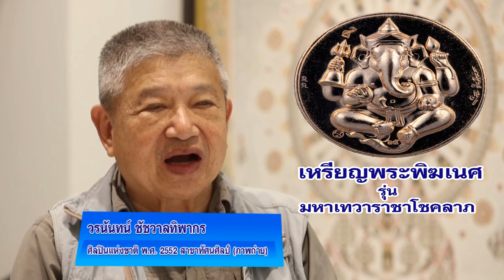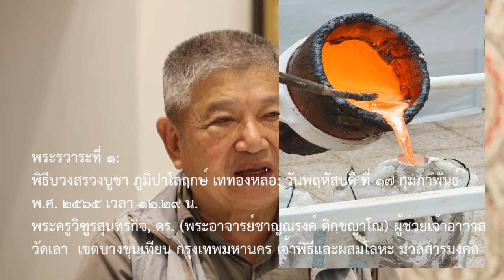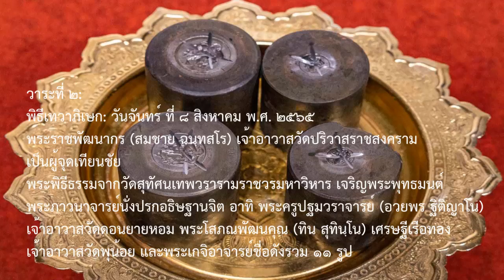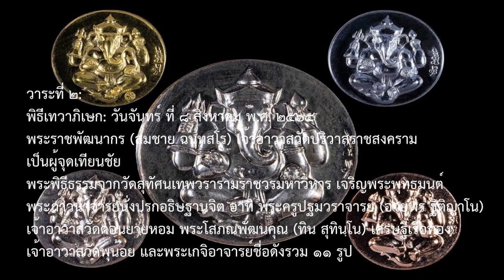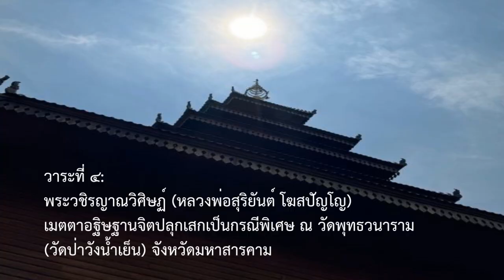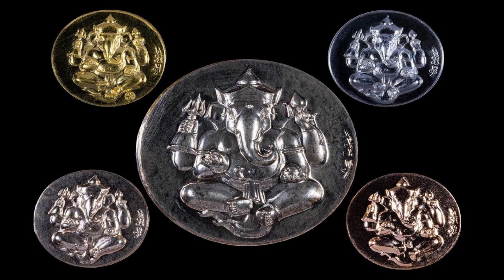วรนันทน์ ชัชวาลทิพากร 7 วาระ พระพิฆเณศ มหาเทวาราชาโชคลาภ JS ARTS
อาจารย์วรนันทน์ ชัชวาลทิพากร ศิลปินแห่งชาติ สาขาทัศนศิลป์ (ภาพถ่าย) พุทธศักราช 2552 กล่าวถึงแนวคิดแนวคิดในการจัดสร้างพระพิฆเนศ รุ่น มหาเทวาราชาโชคลาภ กล่าวว่า ต้นเรื่องการออกแบบมาจากกรมส่งเสริมวัฒนธรรมได้ส่งผมกับศิลปินแห่งชาติหลายท่านไปที่เมืองชิงเฮา เพื่อทํางานระหว่างไทยกับเมืองเซี่ยงไฮ้ ก็ได้ไปเห็นภาพวาดพระพิฆเนศที่เมืองเซี่ยงไฮ้ ถือวัชระ พร้อมกระดิ่ง ในลักษณะท่ากําลังสั่น เราก็คิดว่าเป็นแบบอย่างนิมิตใหม่อันดี เพราะบ้านเราจะมีถือวัชระเฉยๆ  พอมีกระดิ่ง ก็มีความหมายที่ดี นอกจากขอพรแล้วเสียงที่กังวานจะดังไปถึงเทพทั้งหลายให้รู้ว่าคนที่บูชาได้ขอพร โดยเฉพาะเหรียญที่ศาสตราจารย์วิชัย สิทธิรักษ์ ศิลปินแห่งชาติปี 2558 ด้านประติมากรรม เป็นผู้ที่ออกแบบ พระพิฆเนศที่มีคนสั่งจองเยอะที่สุด และพระพิฆเนศ รุ่นมหาเทวาราชาโชคลาภ มีความพิเศษ คือ มีลูกตุ้มอยู่ข้างล่างในระฆังและกระดิ่ง รุ่นนี้ หน้า-หลัง จะมีลายเซ็นอาจารย์วิชัย สิทธิรักษ์ เป็นลายเซ็นของศิลปินแห่งชาติ ปี 58 ด้านประติมากรรมให้ทุกคนได้เห็น

อาจารย์วรนันท์ กล่าวว่าเหรียญรุ่นนี้ได้มีพิธีเททองหล่อ 7 วาระ ประกอบด้วย วาระที่ 1.วันที่ 17 ก.พ.2565 ที่ศูนย์วัฒนธรรมแห่งประเทศไทย อาจารย์วิชัย และอธิบดี รวมทั้งผู้มีเกียรติคุณ คุณวิรุฬ เตชะไพบูลย์ อดีตผู้แทนการค้าไทย อดีตรัฐมนตรีช่วยว่าการกระทรวงการคลัง ได้มอบชนวนที่มีทั้งตระกุดทองคํา ตะกุดหลวงปู่เอี่ยม อาจารย์วนิดา พึ่งสุนทร ศิลปินแห่งชาติ มอบชนวน มาจากวัดสุทัศน์เป็นกิ่งรุ่นต่างๆ และหลายๆ คนก็ร่วมมอบมวลสารมาหลอม เพื่อร่วมทําเป็นมวลสารเพื่อสร้างเหรียญคราวนี้ พิธีบวงสรวงบูชา ภูมิปาโลฤกษ์ เททองหล่อ โดย พระครูวิฑูรสุนทรกิจ, ดร. (พระอาจารย์ชาญณรงค์ ติกฺขญาโณ) ผู้ช่วยเจ้าอาวาสวัดเลา เขตบางขุนเทียน กรุงเทพมหานคร เจ้าพิธีและผสมโลหะ มวลสารมงคล และพระภาวนาจารย์นั่งปรกอธิษฐานจิตในพิธีเททองหล่อ พระราชพัฒนากร (หลวงพ่อสมชาย ฉนฺทสโร) เจ้าอาวาสวัดปริวาสราชสงคราม เขตยานนาวา กรุงเทพมหานคร , พระโสภณพัฒนคุณ (เจ้าคุณทิน สุทินฺโน) เจ้าอาวาสวัดพุน้อย อำเภอบ้านหมี่ จังหวัดลพบุรี,พระครูมนูญสีลสังวร (หลวงพ่อแถม สีลสํวโร) เจ้าอาวาสวัดช้างแทงกระจาด อำเภอชะอำ จังหวัดเพชรบุรี,พระครูปฐมวราจารย์ (หลวงพ่ออวยพร ฐิติญาโณ) เจ้าอาวาสวัดดอนยายหอม อำเภอเมืองนครปฐม จังหวัดนครปฐม,
พระครูโสภณภัทรเวทย์ (หลวงพ่ออ๊อด ปธานิโก) เจ้าอาวาสวัดสายไหม อำเภอลำลูกกา จังหวัดปทุมธานี พร้อมพระพิธีธรรมจากวัดสุทัศนเทพวรารามราชวรมหาวิหาร สวดคาถาทิพมนต์ รวมจำนวน 9 รูป​

วาระที่ 2 วันที่ 8 ส.ค.2565 ซึ่งตรงกับเลขของพระพิฆเนศ คือเลข 8 โดย พระราชพัฒนากร (สมชาย ฉนฺทสโร) เจ้าอาวาสวัดปริวาสราชสงคราม เป็นผู้จุดเทียนชัย พระพิธีธรรมจากวัดสุทัศนเทพวรารามราชวรมหาวิหาร เจริญพระพุทธมนต์ พระภาวนาจารย์นั่งปรกอธิษฐานจิต อาทิ พระครูปฐมวราจารย์ (อวยพร ฐิติญาโน) เจ้าอาวาสวัดดอนยายหอม พระโสภณพัฒนคุณ (ทิน สุทินฺโน) เศรษฐีเรือทอง เจ้าอาวาสวัดพุน้อย และพระเกจิอาจารย์ชื่อดังรวม 11 รูป

วาระที่ 3  วันที่ 16 พ.ค.2567 ถือว่าเป็นโอกาสที่สําคัญแห่งยุคของเหรียญนี้ เพราะท่านพระราชวชิรธรรมโสภณ หรือ หลวงปู่ศิลา สิริจันโท ที่กําลังโด่งดัง ได้เมตตาอธิษฐานจิตปลุกเสก เป็นกรณีพิเศษ ณ.ธรรมอุทยานฯ หลวงปู่ศิลา สิริจันโท จังหวัดกาฬสินธุ์ ท่านเมตตามากปลุกเสกและมีการเป่ามวลสารด้วย

วาระที่ 4  ( 16 พ.ค.67) ในวันเดียวกันได้นําเหรียญชุดนี้ ไปเสกใน ที่พระหลวงพ่อสุริยันต์ โฆสปัญโญ ท่านเมตตาอธิษฐานจิตให้เป็นกรณีพิเศษ ณ วัดป่าวังน้ําเย็น จังหวัดมหาสารคาม

วาระที่ 5 วันที่ 19  พ.ค.2567 พุทธาภิเษกเจริญพระพุทธมนต์ ณ. วัดพระธาตุดอยสุเทพ จังหวัดเชียงใหม่

วาระที่ 6 วันที่ 22 พ.ค.2567 วันวิสาขบูชา พระครูโสภณ บุญโญภาส ครูบาจง อุปลวัณโณ เมตตาอธิษฐานจิตเป็นกรณีพิเศษ วัดศรีสว่าง หรือวัดวัวลาย จังหวัดเชียงใหม่

วาระที่ 7 วันที่ 19 มิ.ย.2567 ได้พุทธาภิเษก เจริญพุทธมน ณ.วัดป่าพระธาตุเขาน้อย (หลวงปู่เจริญ ราหุโล) จังหวัดราชบุรี

อาจารย์วรนันท์ กล่าวว่าเหรียญรุ่นนี้ผ่านพิธีพุทธาภิเษก 7 วาระ โดยเฉพาะวาระที่ 3 หลวงปู่ศิลา สิริจันโท เราก็ได้มีการตอกโค๊ตคือ ตัว “ศ” อยู่ในเหรียญ ซึ่งเป็นเอกลักษณ์ ว่าหลวงปู่ศิลาได้เมตตาอธิษฐานจิต ปลุกเสกให้เป็นกรณีพิเศษ ถือว่าเป็นรุ่นแรกที่ท่านเสกพระพิฆเนศเป็นความขลัง ก็อยากเชิญชวนว่า บริษัทเจเอสอาร์ต โดยคุณสุจินตนา ได้ตั้งใจทําขึ้นเพื่อหารายได้ เพื่อมอบให้มูลนิธิ เก้ายั่งยืน เพื่อสาธารณประโยชน์ต่อไป

  สำหรับ บุคคล องค์กร หน่วยงานต่างๆ สนใจเช่า “พระพิฆเนศ รุ่นมหาเทวาราชาโชคลาภ” สามารถติดต่อได้ที่ JS​ Art​s
โทร.064-668-7111

ราคาเช่าบูชา เหรียญ พระพิฆเณศ
เหรียญขนาด 28 มม. เนื้อสัมฤทธิ์แดงโบราณ ราคา 599 บาท

เหรียญขนาด 28 มม. เนื้อเงิน ราคา 2,999 บาท

เหรียญขนาด 28 มม. เนื้อนวโลหะ ราคา 3,999 บาท

เหรียญขนาด 14 มม. เนื้อสัมฤทธิ์แดงโบราณ ราคา 299 บาท

เหรียญขนาด 14 มม. เนื้อเงิน ราคา 1,999 บาท

เหรียญขนาด 14 มม. เนื้อนวโลหะ ราคา 2,599 บาท

*ฟรีค่าจัดส่งภายในประเทศ